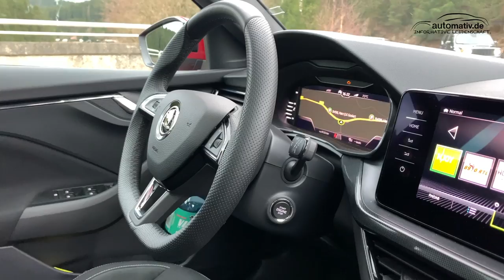Skoda Kamiq 1.0 "Style" (2020): Der bessere VW T-Cross? Fahrbericht | Review | Vergleich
Das Segment der kleinen SUV wächst und gedeiht prächtig. Kein Wunder also, dass sich der Volkswagen Konzern mit seinen Töchtern selbst kannibalisiert: VW T-Cross, Seat Arona und Skoda Kamiq spielen alle in der selben Liga und bauen alle auf der gleichen Plattform auf. Alle Modelle überzeugen auf ihre Weise - es gibt jedoch ein Derivat davon, dass die meisten Punkte sammelt: Der Skoda Kamiq. Ein Fahrbericht!

AUTOmativ.de ist ein seit 2009 existierendes Auto-Online-Magazin mit den Schwerpunkten Fahrzeugtests von Neuvorstellungen sowie Reise- und Expeditionsmobilen. Wir sitzen in Leonberg (bei Stuttgart), Hamburg und Wien.
Die aktuellen Tests und Fahrberichte finden Sie

Folgen Sie uns auch gerne auf unseren Social Media Kanälen!